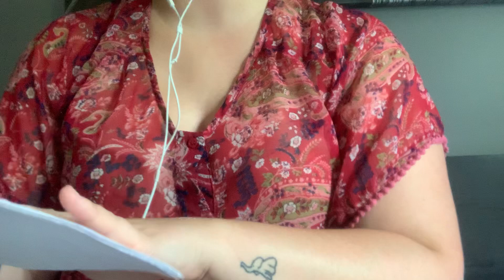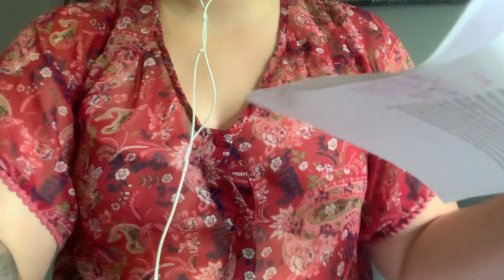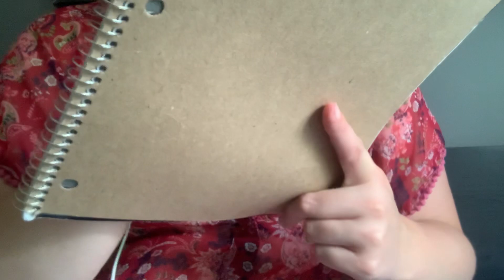ASMR - Unintelligible Whispers, Keybord & Writing Sounds [RP] ⭐️❣️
Hey guys!!

Today I’m doing a secretary roleplay I guess I can call it, it includes unintelligible whispers, some keyboard sounds, some writing sounds, and a bit of hand movements.

So so happy you’re taking the time to watch this, it means the world!

Thank you so much again, I hope you have an amazing day or night. 💘

-Laurie-Ann

📸Here’s my instagram if you want to connect: laulaubrass